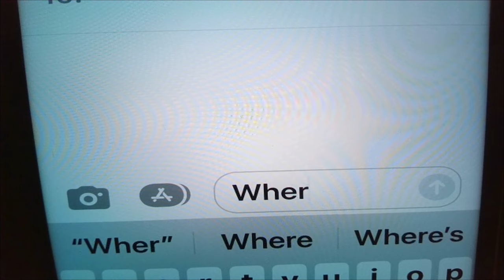Campus Christy - The Visit (Official Music Video)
Campus Christy is comprised of Stones Throw founder Chris Manak (aka Peanut Butter Wolf) and multi-instrumentalist Brian Ellis. This is their second single "The Visit".

Produced, Animated, and Edited by Allison Kende and Andrew Morgan (PPU)
Sound Design and Voices by Henry Morgan